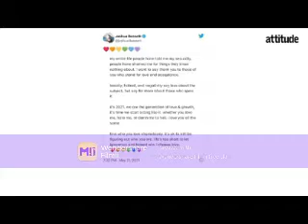I Wanna Be with You (Joshua Bassett Video)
A video I made for Joshua Bassett using the song "I Wanna Be with You" by Mandy Moore.